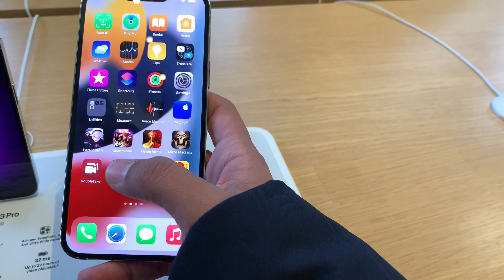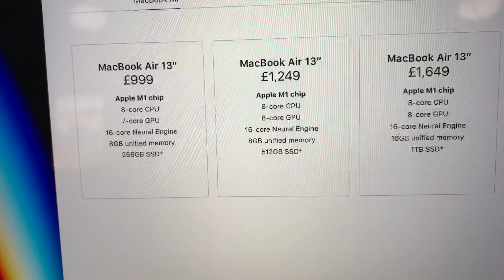Birmingham City Centre | 🇬🇧 Bull Ring |Pakistani Student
Video shot on : iPhone XR